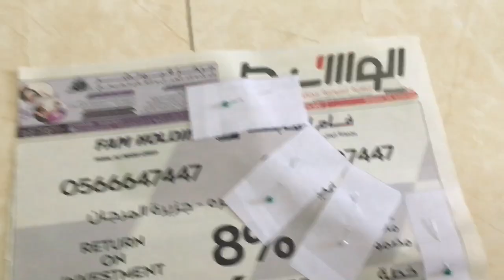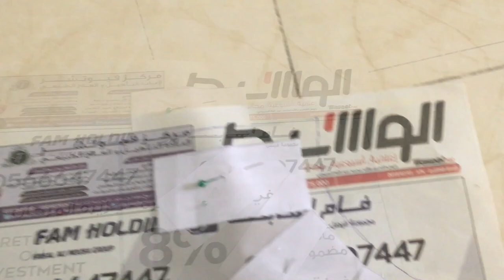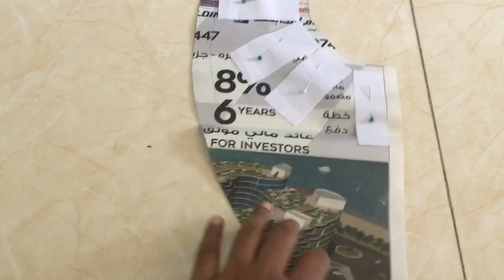Diy || kurta transformation || small jacket for ladies || how to stitch flared sleeve || malayalam